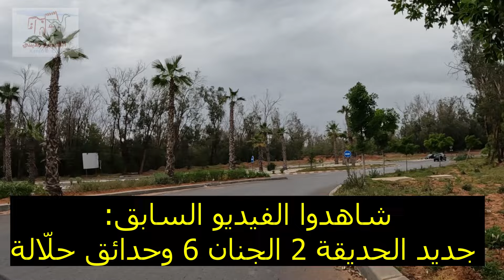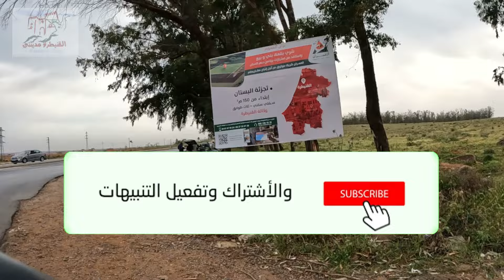تجزئة جديدة بالقنيطرة: الحديقة Hadika